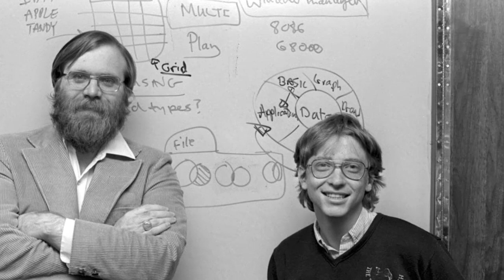Microsoft co founder Paul Allen dead at 65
Paul Allen, the billionaire philanthropist and cofounder of Microsoft, died on Monday from complications of non-Hodgkin’s lymphoma. He was 65 years old.

“All of us who had the honor of working with Paul feel inexpressible loss today,” read a statement published on behalf of Allen’s family and company. “He possessed a remarkable intellect and a passion to solve some of the world’s most difficult problems.”

Earlier this month, Allen announced that he was once again receiving treatment for lymphoma. He was last treated for the disease in 2009.

He had struck a hopeful tone in that announcement. “My doctors are optimistic that I will see good results from the latest therapies, as am I,” he said.

Allen, who was worth an estimated $20.3 billion at the time of his death, is best known for cofounding Microsoft in 1975 with Bill Gates, a high school friend. He left the company in 1983 after receiving a diagnosis for Hodgkin’s disease, which he beat.

Microsoft CEO Satya Nadella released a statement Monday praising Allen's "inquisitiveness, curiosity and push for high standards."

A sports fan, Allen bought the Portland Trail Blazers basketball team in 1988 for $70 million. The team is now worth more than 18 times that amount. He acquired the NFL’s Seattle Seahawks for $194 million in 1997. That investment has also appreciated dramatically. Forbes estimates the team is worth $2.58 billion.

In recent years, Allen has dedicated considerable resources to charitable causes. He signed the Giving Pledge in 2010, and gave away more than $2.5 billion during his lifetime, including $500 million to the Allen Institute for Brain Science, which is working to map the human brain. He was listed among America’s biggest givers in 2017.